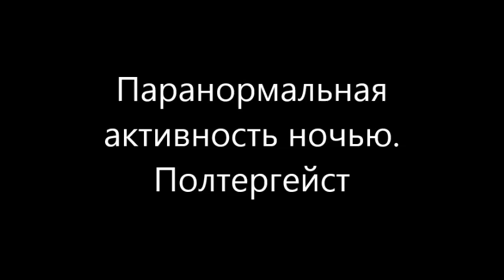Подборка: полтергейст, призраки, нло, мистика, паранормальное, необъяснимое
Помощь каналу:
Webmoney
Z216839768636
Payeer
P12459972